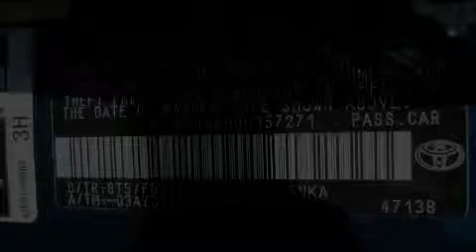2009 Toyota Camry Oklahoma City OK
Year: 2009
 Make: Toyota
 Model: Camry
 Engine: 2.4L I-4cyl
 Trans.: 5-Speed Automatic
 Exterior: Blue
 Miles: 9,268
 Interior: Gray

 2009 Toyota Camry Oklahoma City OK